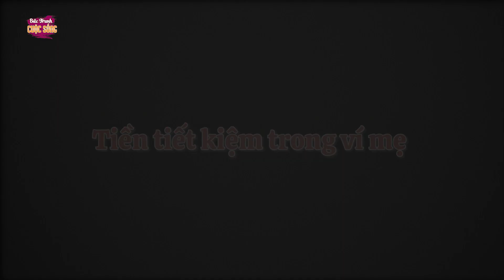ĐÔI GIÀY ĐẮT TIỀN - PHIM HOẠT HÌNH HAY NHẤT - KHOẢNH KHẮC KỲ DIỆU - TRUYỆN CỔ TÍCH HAY NHẤT